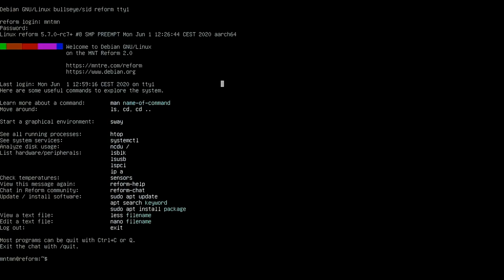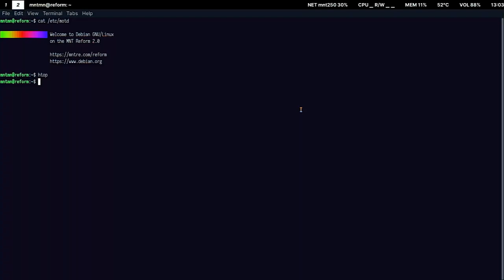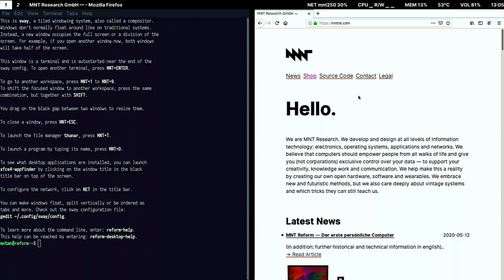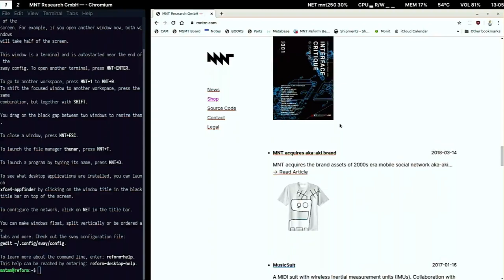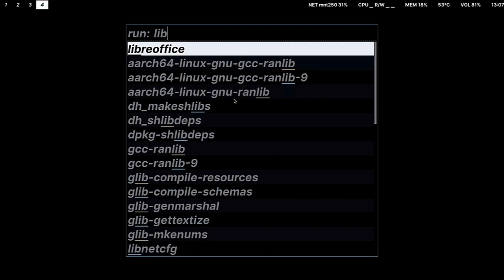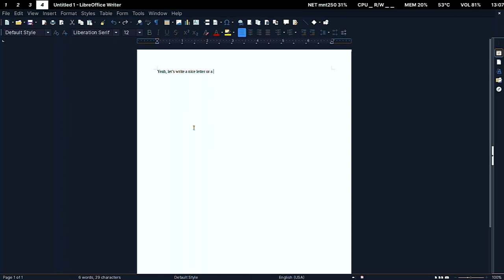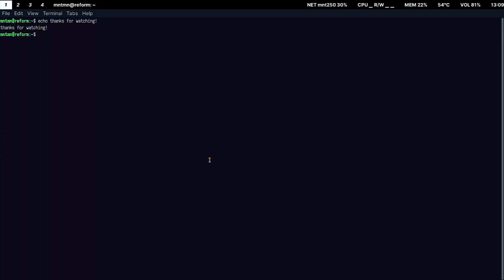MNT Reform 2.0: HDMI capture of application usage on June 1st, 2020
To give you a bit more direct feeling of how it is to use MNT Reform, here's raw, unedited HDMI capture from my system loaded fully from a cheap SD card. No SSD installed at the moment, that's why there are some loading delays. You can see apps like Firefox, Chromium, Libreoffice and Inkscape here, and the customized Sway desktop.